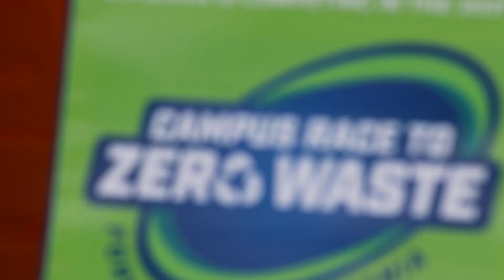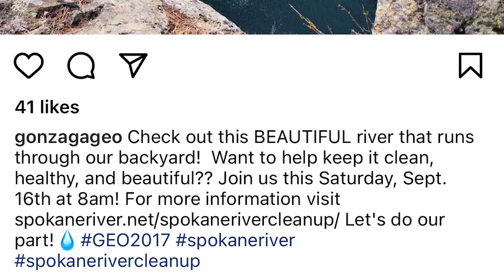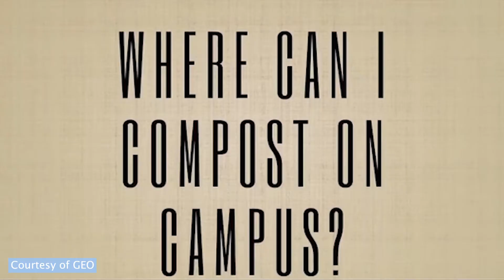Gonzaga Environmental Organization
Learn more about the Gonzaga Environmental Organization and the work they do for the environment around campus and in Spokane

Created by:
Sofi Olliver
Alyssa Haworth
Aodhan Brown
Bailey Dunlap